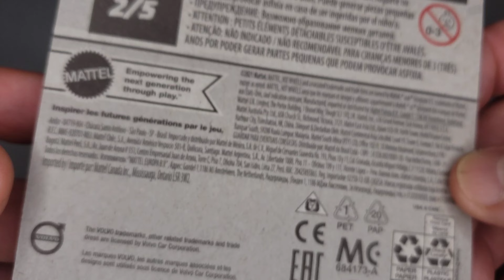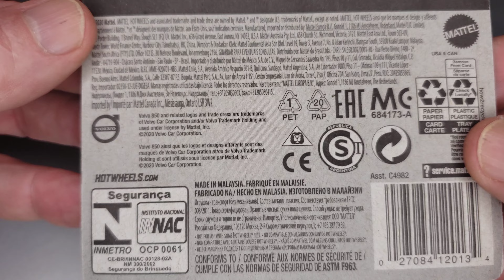Hot Wheels 2019 - Volvo 850 Estate.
Miniatura em metal com rodas de plástico sem escala.